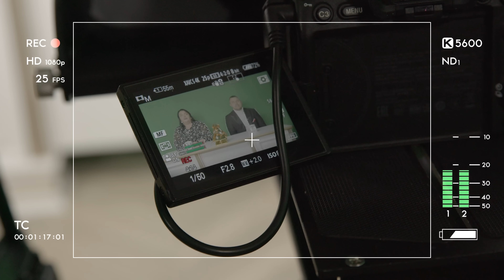Спробуй не засміятися! #5 х ТКАЧЕНКО, СИДОРОВ, ОЛОС, ТЮТЮН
Це новий випуск Новин Мінус Першого. Шоу, в якому гості читають вигадані новини з телесуфлеру, які вони бачать вперше. Хто більше разів засміється - той і програв. В цьому випуску новини читають:  Анастасія Ткаченко, Дмитро Сидоров, Катерина Олос, Дмитро Тютюн

Важливо!

До зустрічі на Мінус Першому! -)